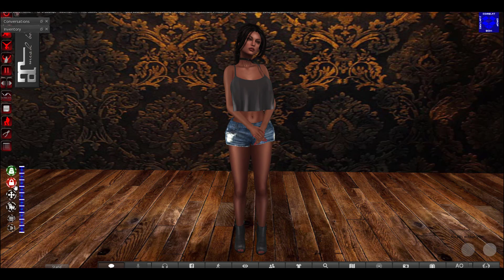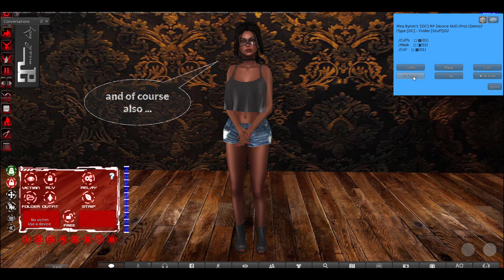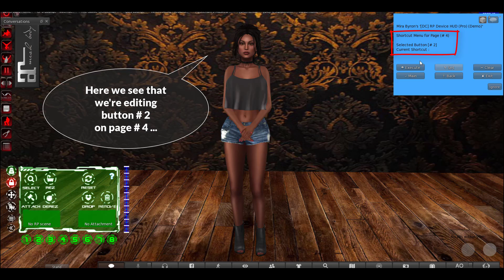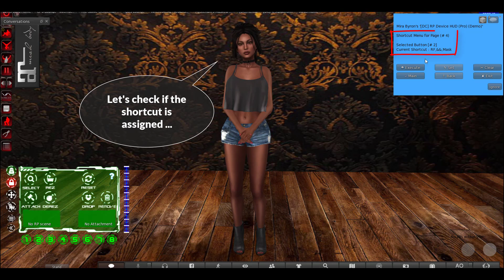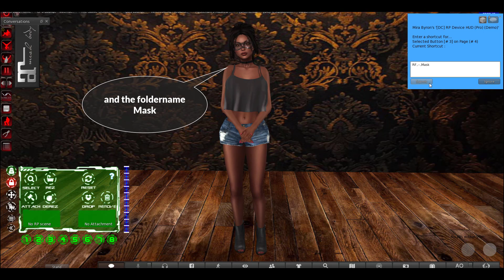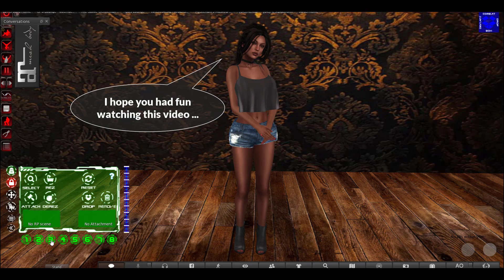07 EN Deviant Combat RP HUD Shortcuts Add & Detach